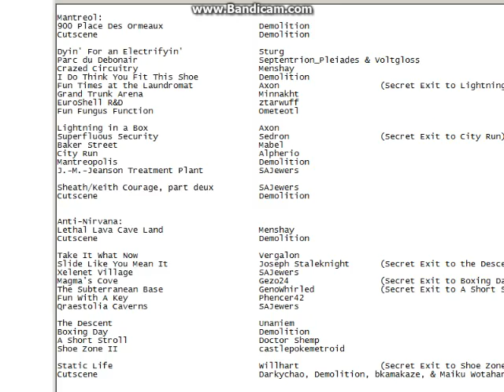a2xt - 34 Die Herkunft der Zyklopen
A Short Stroll - Doctor Shemp
Static Life - Willhart
Shoe Zone II - castlepokemetroid
Cutscene - Darkychao, Demolition, bkamakaze, & Maiku Wotaharu

Ohmann, was ist denn jetzt los?